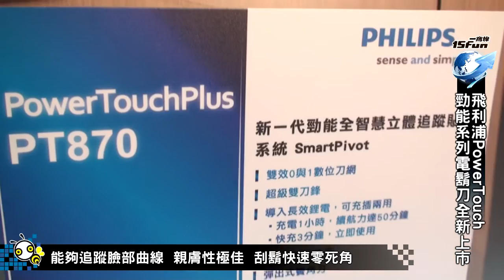飛利浦PowerTouch 勁能系列刮鬍刀 全新上市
PowerTouch共三款機型：PT720、PT730、PT735，充滿電一次可連續使用達40分鐘，採用新一代勁能動態全智慧立體貼面系統Reflex Action能貼近臉部曲線，快速刮鬍不傷皮膚。全機可水洗、充插兩用。PT720經典藍、PT730靓潮黑的流線造型時尚搶眼，輕量實用主義的功能設計搭配時髦外型，讓刮鬍不僅是日常生活的必做功課，而是時尚、效率生活的象徵。
PowerTouch Plus共二款機型：PT860、PT870，皆採用長效鋰電池設計，充電1小時續航力達50分鐘，急用時快充3分鐘即可滿足一次刮鬍使用。飛利浦向來注重刮鬍時的親膚性和舒適度，PT870水洗高效能三刀頭電鬍刀，採用新一代勁能全智慧立體追蹤貼面系統SmartPivot，能夠追蹤臉部曲線，親膚性極佳，刮鬍快速零死角，雙效0與1數位刀網設計徹底刮斷鬍根，隨機更附有彈出式鬢角刀，一支電鬍刀便能完整處理日常鬍鬚打理問題。全系列產品充、插兩用，攜帶方便，100%全機水洗設計，乾、濕使用皆可，清潔簡單迅速
旗艦機種PowerTouch Pro極優異的效能表現和體貼需求的設計象徵效率刮鬍時代的開始，PT920使用極速三刀圈刀頭，快充1小時能夠連續使用達60分鐘，PT920CC更附全自動渦旋清潔系統，清洗更方便，兩款旗艦機種預計2011年9月上市。